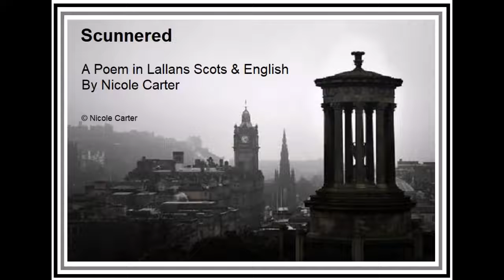Scots Poem : Scunnered by Nicole Carter : In Lallans Scots and English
I wrote this because I've met many people who can identify with what I say in this poem.

I recited this at the Burns' Night Poetry Slam at The National Library on George IV Bridge in Edinburgh in 2016.

This poem is included in the Dreich publication Braw & Gallus, available from HybridDreich website.

Also included in my book Mañana Attitude, available from Amazon.

Nicole Carter on Twitter @NCarter_Fitness